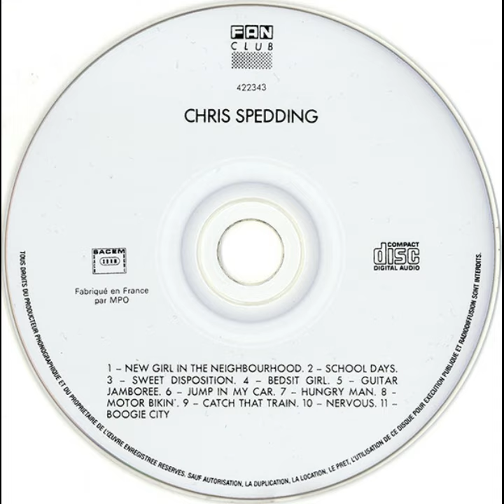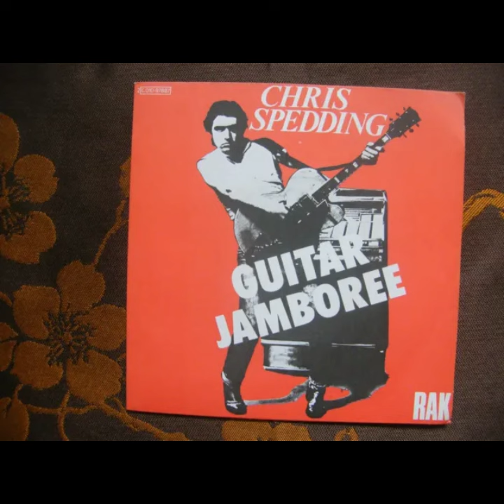Guitar Jamboree by Chris Spedding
0:00 from Chris Spedding album 1976
4:16 at Bottomline New York 1992
9:34 at Marne la Vallée Paris 1996
15:14 at Shibuya Club Quattro Tokyo 1992
20:29 Paris 2000
25:37 w/ The Piggyback Riders
30:36 w/ Stupidity & Keith Streng
35:54 at Reimersholme Hotel Stockholm 2024
41:12 at 下北沢GAEDEN 2017
45:56
50:02
55:03 at Factory Records
1:01:20
1:07:03 from Gesundheit! Bremen Germany 1991
1:12:33 from Just Plug Him In 1991
1:18:54 from Friday the 13th 1981
1:24:41 w/ Tony Garnier & Anton Fig at the Turning Point 2023
El 'n' Gee Club 1989 youtu.be/V8oQNIOWhsg?si=4hwJpYE2UarMvFT4&t=3231

See the men that made music history at the Guitar Jamboree
The Guitar Jamboree's in town
Musicians come from miles around
And everybody goes
To see their guitar heroes

Here's Albert King
He's paying his dues
No one can get within a mile of him
When he plays the blues

Chuck Berry was here too with his famous duck walk
But that ain't all he can do 'cause he makes a guitar talk

The night they still talk about
Was when Jimi Hendrix played
Now, Jimi will be sadly missed
For the sound he made

Here they come, hear
Jack Bruce
Pete Townshend
Keith Richards
George Harrison
Here's Eric
Jimmy Page
Jeff Beck
Paul Kossoff
Leslie West
Dave Gilmour

Come on, it's the Guitar Jamboree
Everybody's here
All the guitar heroes
Let's hear it for them
Oh, we're making history tonight folks...